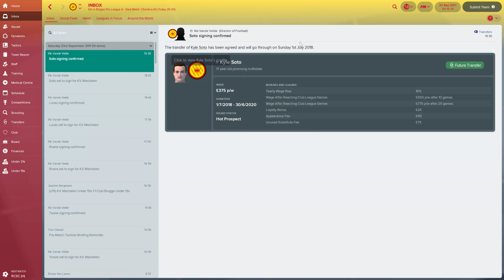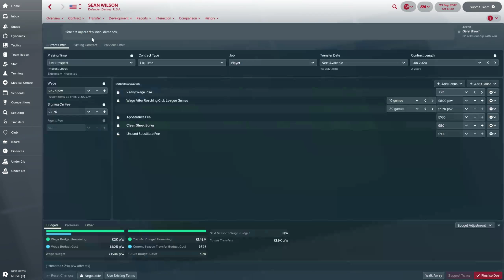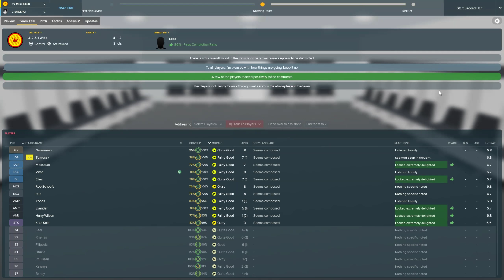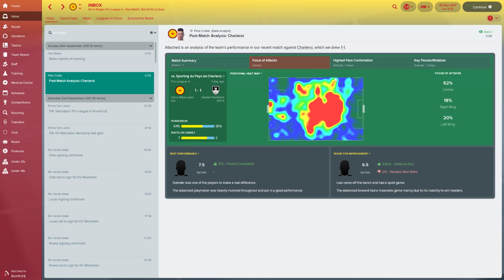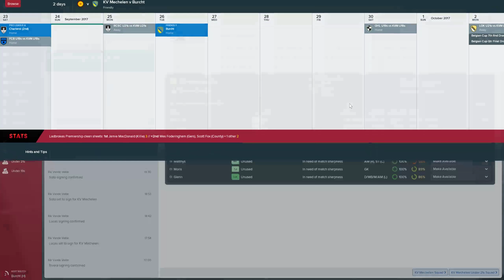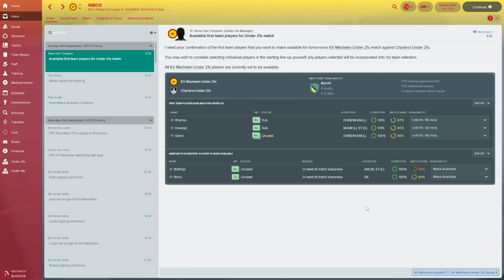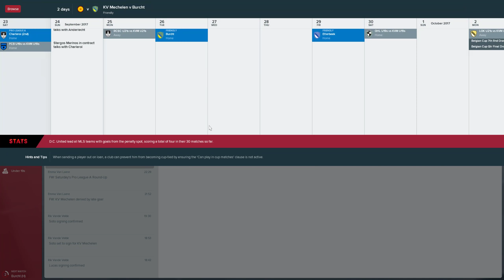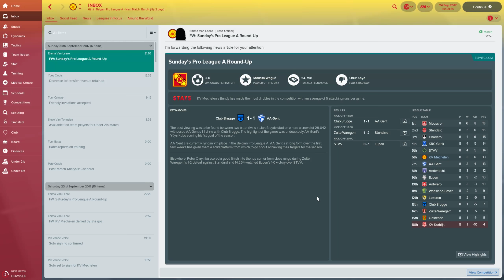Football Manager 2018 [Part 14] Mechelen